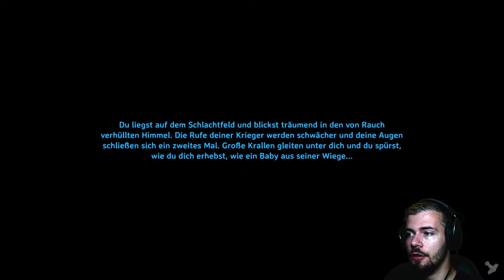Valheim Gameplay Deutsch | Let´s Play | #172 - Die Suche geht weiter!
---Spielinformationen

Titel: Valheim
Entwickler: Iron Gate Studios
Publisher: Coffee Stain Publishing
Plattform: PC (Early Access)

---Eigenwerbung :D---